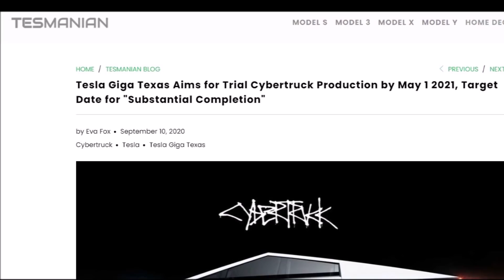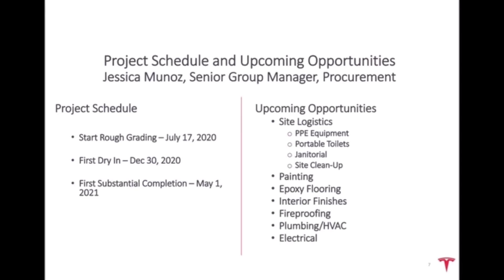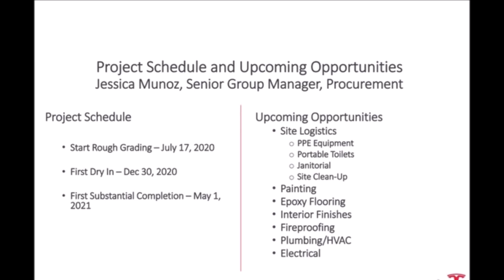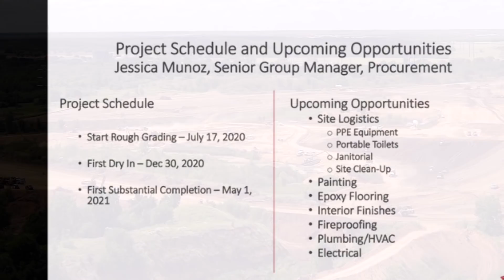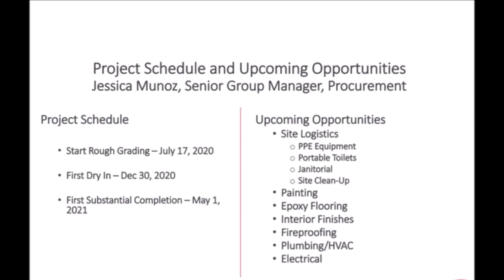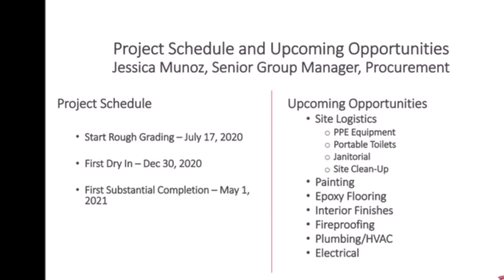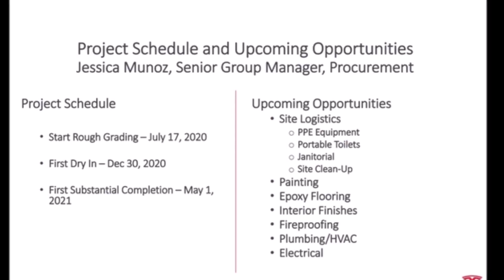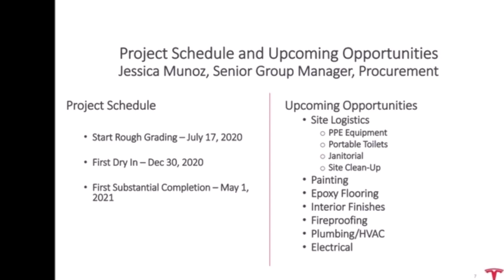Tesla To Start Cybertruck Production at Giga Texas on May 1, 2021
Tesla aims to start Cybertruck production's trial at Giga Texas by May 1st, 2021, government filing shows as the date for "Substantial Completion."

Eva Fox reports from the Tesmanian.com on Cybertruck's trial production start date.

Tesla wastes no time and is determined to start production as early as possible. According to documents, the First Substantial Completion of Giga Texas will be done by May 1, 2021.

hridge2020, Tesla Motors Club user, posted documents that Tesla included in the “Travis County Colorado River Project Partner Pre-Qualification Presentation” posted to the City of Austin website. There, the company posted a construction schedule, according to which it can be concluded that Tesla is seeking 'lightning speed' for construction and the start of production of the long-awaited steel beast.

Project Schedule:
Start Rough Grading - July 17, 2020
First Dry In - Dec 30, 2020
First Substantial Completion - May 1, 2021

Upcoming Opportunities:
Site Logistics
PPE Equipment
Portable Toilets
Janitorial
Site Clean-Up
Painting
Epoxy Flooring
Interior Finishes
Fireproofing
Plumbing / HVAC
Electrical

This graph shows that, at the end of December, buildings will be built on the site, and will be sheltered from effects of the environment (wind, rain, etc.). This also means that, at this stage, internal work can begin, including the installation of production equipment.

Thus, by May 1st, the building will enter the First Substantial Completion stage. Substantial completion is the stage when a construction project is deemed sufficiently completed to the point where the owner can use it for its intended purpose. This definition of substantial completion is based on the language in the American Institute of Architects form contract AIA A-201: General Conditions. Some construction professionals call it practical completion.

In other words, at this stage, the test production of Tesla Cybertruck could already begin at Tesla Giga Texas.

With a planned four million square feet, Tesla estimates the factory will cost $400 million to build--and more than $1 billion in total once fully fitted for production.